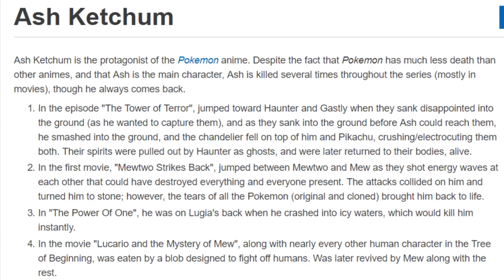Top 10 Zombies in Pokémon!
There's a lot of Pokemon and people who have died and come back to life! Let's talk about all the zombies in the Pokemon series! Hope ya'll enjoy the video! Be sure to check out the collab on Dobb's channel as well and give him your love!!